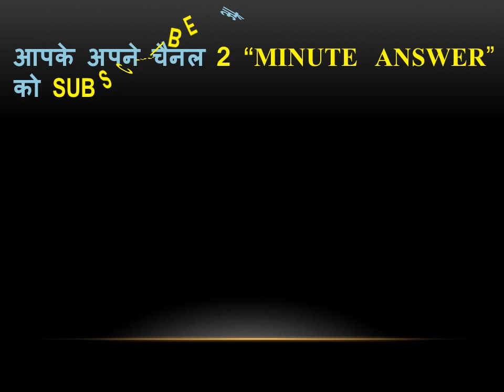KBC PLAY ALONG | 09 OCTOBER | DAILY LIC QUIZ ANSWER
KBC PLAY ALONG                                                                                                                                              DAILY OFFLINE QUIZ ANSWER                                                                                                                                                 09  OCTOBER QUIZ ANSWER                                                                                                                             LIC QUIZ ANSWER                                                                                                                                                                                                                          MUSIC- YOUTUBE  LIBRARY